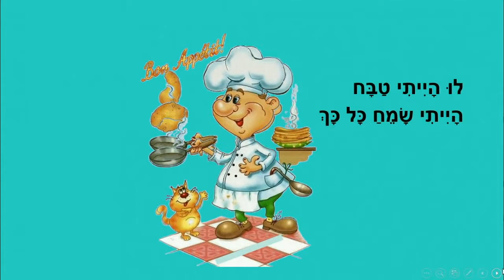טבח שמח - סיפור ילדים - כתבה: ריקי זקן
טבח שמח
סיפור ילדים